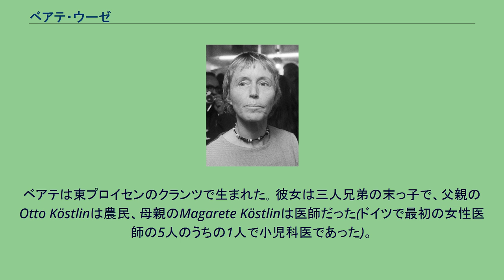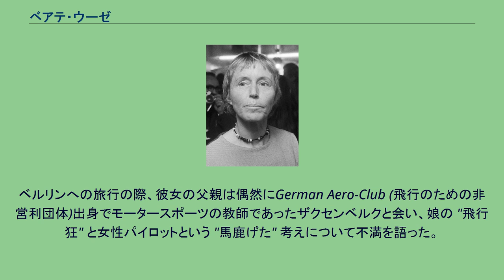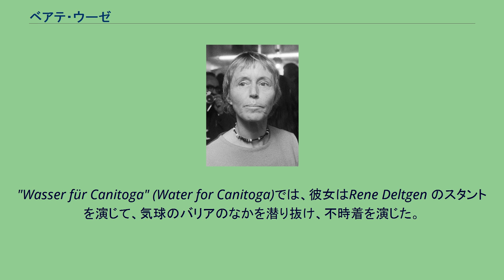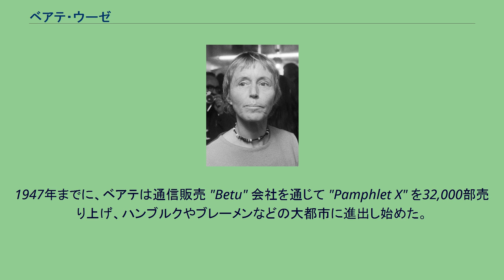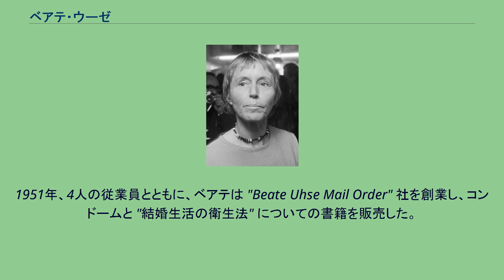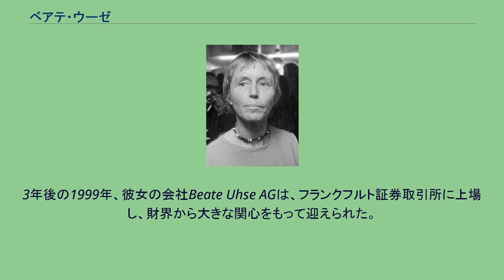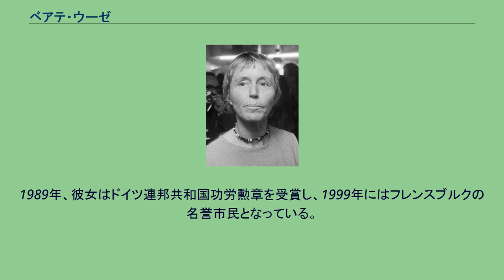ベアテ・ウーゼ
ベアーテ・ウーゼ ベアテ・ウーゼ(Beate Uhse-Rotermund, 前名Beate Köstlin, 1919年10月25日-2001年7月16日、しかしベアーテ・ウーゼの記載もある) は、ドイツ軍のパイロットで、企業家。
1930年代のドイツにおける女性初かつ唯一のスタントパイロットで、第二次世界大戦後にアダルトグッズショップを世界で展開した。
彼女の起業したBeate Uhse AGはフランクフルト証券取引所に上場し、性具売り上げで世界最大である。
Beate Uhse AGはPremiereネットワークでのテレビ放送も行っている。
ベアテは東プロイセンのクランツで生まれた｡ 彼女は三人兄弟の末っ子で、父親のOtto Köstlinは農民、母親のMagarete Köstlinは医師だった(ドイツで最初の女性医師の5人のうちの1人で小児科医であった)。
ベアテが8歳のとき、兄は彼女にイカロス神話のことを話した。
そのストーリーと空を飛ぶということに、彼女は魅了された。
ベアテはニワトリの羽をあつめて翼に糊付けし、ベランダの屋根からジャンプした。
このようにベアテは野性的な子どもだった。
両親は彼女をコントロールできなかったが、かわりに彼女が望むようにさせた。
両親は彼女がよい教育を受けられるように支援した。
両親は性的なことがらについて早くから教えており、性や正しい衛生学的知識についてもオープンに話した。
18歳のとき、ベアテはヘッセン州のやり投大会で優勝した。
ベアテはどのような状況であっても、両親と同じ道を歩んで農民や医師になることは望まなかった。
彼女の夢は、パイロットになることだった。
16歳のとき、ベアテはイギリスに1年間留学し、オペアとして英語を勉強した。
その後、彼女は両親の家に戻り、"正規の"教育(家政学)を受け、これに両親は満足した。
ベルリンへの旅行の際、彼女の父親は偶然にGerman Aero-Club (飛行のための非営利団体)出身でモータースポーツの教師であったザクセンベルクと会い、娘の "飛行狂" と女性パイロットという "馬鹿げた" 考えについて不満を語った。
しかしザクセンベルクはこの考えに興奮を覚えて、17歳のベアテにパイロット免許を取得する方法について教えた。
最終的に両親は彼女の望みを受け入れ、1937年ベアテはベルリン近くにあるラングスドルフ飛行士訓練場に入学した。
10月の18歳の誕生日に、彼女は免許を取得した。
1938年、彼女はスタントパイロットの試験に合格し、その後すぐにベルギーのレースに参加した。
彼女は自分のカテゴリーで優勝し、ターゲット着陸で2位、"時間通りの飛行"で3位となった。
その後、彼女は飛行機会社のビュッカー社でテストパイロットとして働き、19歳になるとフリードリッヒ飛行機工場の配達パイロットとなった。
その直後に、彼女は映画会社のUFAから、映画で影武者(スタント)を演じることを依頼され、ベアテはそれを演じた。
ベアテは尊敬する映画スターのハンス・アルバースや、他の多くの俳優と共演した。
"Wasser für Canitoga" (Water for Canitoga)では、彼女はRene Deltgen のスタントを演じて、気球のバリアのなかを潜り抜け、不時着を演じた。
ベアテはスタント飛行の指導者、ハンス・ユルゲン・ウーゼと恋に落ちたが、結婚の提案は繰り返し拒絶した。
彼女は "男のために飛ぶのを止めたりは" しないと誓っていた。
しかし、ハンス・ユルゲンは彼女の希望を支え、彼女は最終的には彼を受け入れた；しかし彼女の父親は抵抗した。
1年間のあいだ、父親は結婚を祝福することを拒否した。
最終的に結婚式は1939年10月10日に予定された。
しかし、結婚式は開戦により取り消された。
9月28日にハンス・ユルゲン・ウーゼは戦場に配備されることになった。
;二人は彼の出発の4時間前に結婚した。
戦争によって、スタント飛行は不可能になった。
このためベアテは地上にとどまることになった。
ラングスドルフの小さな自宅で、彼女は閉所恐怖症に陥った。
ドイツ空軍が輸送機隊として飛行する仕事を提案し、ベアテは感謝してそれを受けた。
彼女は "そうでもなければできない" 飛行機を飛ばすことができた：ユンカース Ju 87やメッサーシュミットBf109、Bf11...